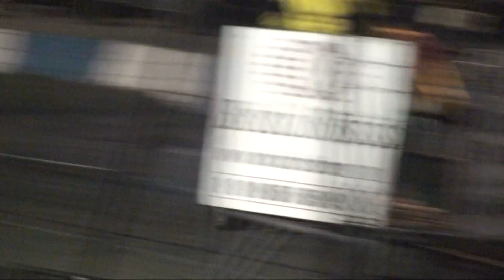LAXSTREETS.COM 2012 Video intro/preview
fuck off. Wham-Pam Casserole.